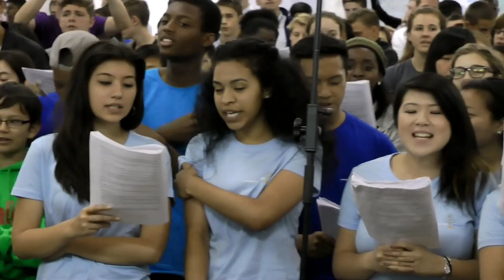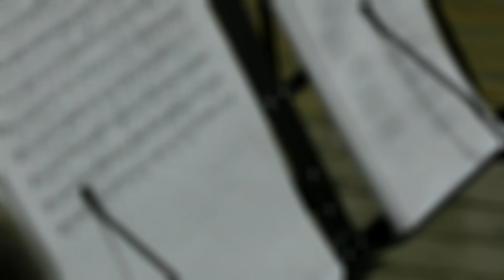Church is the building up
"Lord, keep us faithful, to recover and build up your church"
2014 YPC